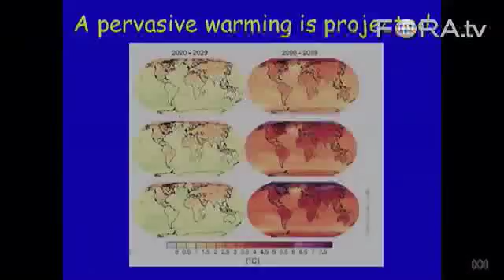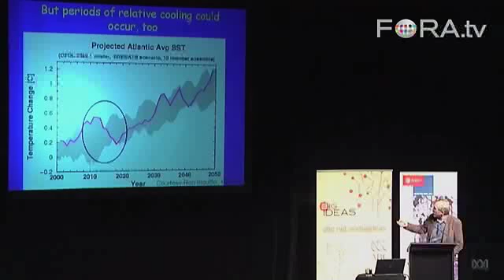Climate Scientist Oppenheimer: Don't Be Fooled by Cooling Temps, Earth Still Heating Up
"Not every decade is going to be necessarily warmer than the decade before," says climate scientist Michael Oppenheimer. He labels the 2010s as simply a relative "cooling decade," anticipating an increase of up to 7 degrees Celsius by the end of the century.

How to combat climate change is a highly politicized issue worldwide. For many, the arguments surrounding global warming and the ways to combat it can be convoluted and confusing.

Delivering the first of the Sydney Ideas lectures for 2010, world-renowned climate scientist Michael Oppenheimer outlines the evidence for global warming and explains how it was gathered. - Australian Broadcasting Corporation

Michael Oppenheimer is a Professor of Geosciences and International Affairs at Princeton University. He was the Lead Author on the third and fourth assessment reports of the Intergovernmental Panel on Climate Change, published in 2001 and 2007 respectively.

Before joining the faculty at Princeton, he spent 20 years as chief scientist at The Environmental Defense Fund.